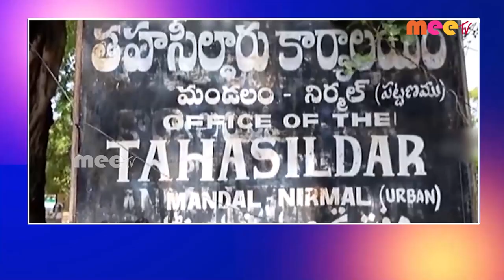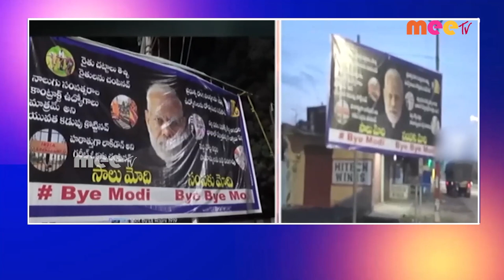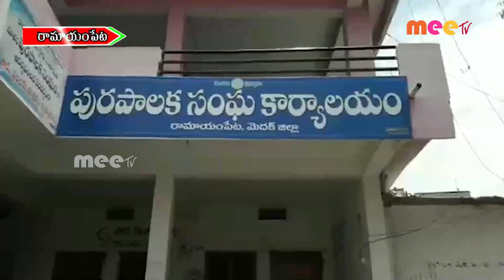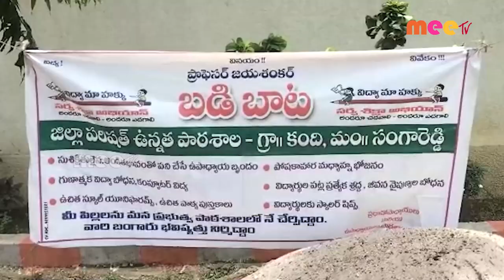//30-06-2022 // MEETV NEWS //